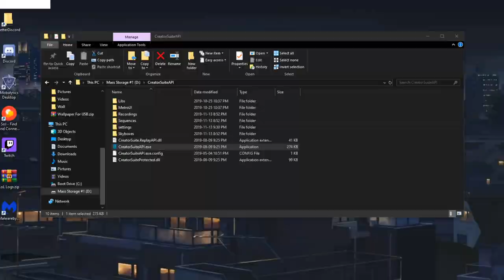MVSSEA LoL League 2019 - 20: Byrne Creek - Silver vs Kitsilano (Regular Season - Division D)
=== Timestamps ===

Game 1
0:00 - Champ Select
14:05 - Game Start
46:00 - Final Scores